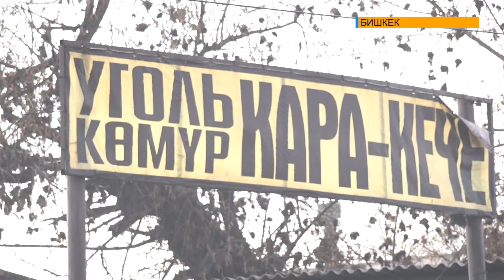ТОННА УГЛЯ ЗА 3 ТЫСЯЧИ СОМОВ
Накануне президент Садыр Жапаров в ходе встречи с жителями жилого массива возле ТЭЦ-2 пообещал, что уголь в Бишкеке подешевеет до 3 тысяч сомов за тонну. И сегодня в одном из столичных угольных складов стало реальным купить тонну сырья за низкую цену. Отметим, что данный уголь привезли с месторождения Кара-Кече.